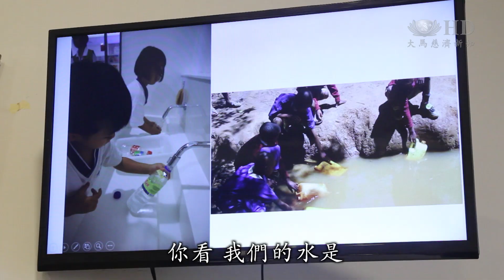隆幼教體驗制水 培養省水好習慣 [HD]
稿頭：
配合靜思語“愛山、愛水、愛惜地球資源”的生命教育，馬來西亞甲洞大愛幼兒園的老師，舉辦三天的制水體驗活動，讓四歲班的小朋友通過體驗斷水的滋味，了解水資源的重要性，從中培養孩子惜福用水好習慣。

NS：（要很小心裝）

VO：
小心翼翼將水裝滿，盡力做到滴水不漏。馬來西亞甲洞大愛幼兒園4歲孩子在校園進行三天制水體驗。

NS：（用完了還有水嗎，沒有了，我們要好好地惜福用水）

VO：
每人手上只有2支寶特瓶，考驗孩子一天的用水量需要保持在1公升內。這樣的體驗希望孩子們能更加懂得珍惜水資源。

SB：大愛幼兒園學生 黃浩銘Wong Hao Ming
（沒有水用方不方便？）
不方便

SB：大愛幼兒園學生 符傳翊Foo Chuan Yi
滴滴滴沒有了
(為什麼沒有水？)
因為我們用太多水
就沒有了

SB：大愛幼兒園學生吳杉翎Ng San Ling
(用水的時候要開大大水
還是開小小水?)
開小小水
(為什麼不開大大水)
會浪費水

VO：
了解水資源得來不易，幼教老師向孩子宣導只有人人力行省水節水，才能共度缺水難關。

SB：大愛幼兒園老師 余佳娟Wu Kiah Kian
到了第二天第三天
他們已經開始知道怎麼控制水量
他們也知道怎樣去不要讓那個水流得太多
然後也在想著辦法不要讓自己用這麼多水

NS：（你看 我們的水是很乾淨的有沒有，這個水呢 骯髒）

VO：
聯合國提供的數據顯示，每年大約有350萬人死於跟供水不足和衛生狀況不佳有關。透過實際體驗課，從小培養孩子珍惜水資源好習慣。

大愛新聞 王楨瑩 羅虢驄 馬來西亞 報導